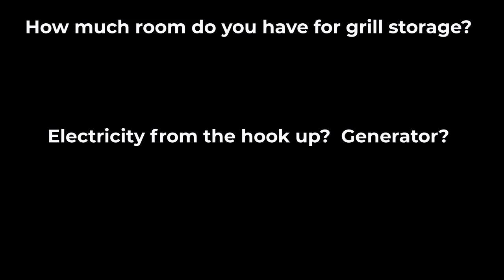Campsite Induction Burner Cooking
Camping habits and tradition depended aon charcoal and now propane.  Combining vintage cast iron with a portable induction burner provide a small, clean and light alternative.